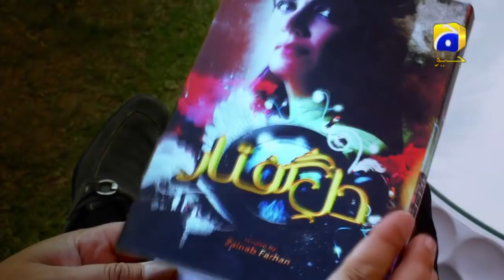Laut Kay Chalay Aana Full Song - HD | HAR PAL GEO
Out in this big world marriage is a small little world that two individuals create with their social union, the world remains beautiful as long as both partners Love and respect each other and do not take things for granted. Zainab and Farhan live in one such world with their daughters but not happily ever after. Once a woman becomes a mother her priorities shifts to her children thus Zainab is no exception. After years of marital life, now she only enjoys being a mother as she is a good mother and she has forgotten that she is also a wife and has taken her marriage and Farhan for granted and Farhan is also oblivious of his part as a husband. Abeera a young, progressive and vibrant girl enters into Farhan’s life and brings back color to his mundane and colorless life, and sets the world of Zainab off balance. What would be Zainab’s fate?

Written by: Shahzad Javed
Directed by: ZEEKAY
Production House: Asif Noor &amp; Dr. Huma Khan
Cast: Noman Aijaz,Sawera, Shermeen, Minal, Areesha, Ahmed, Shamim, Hajra, Aqeela